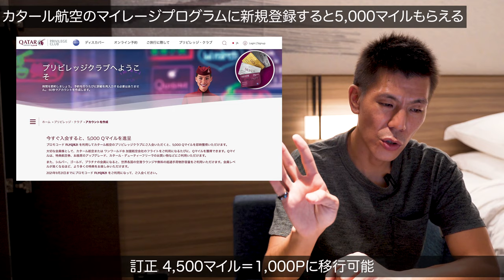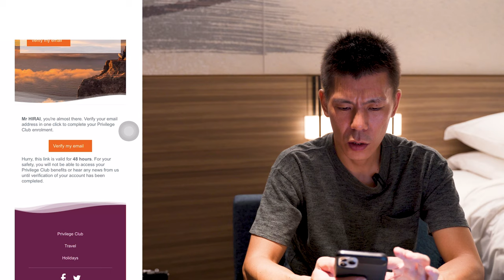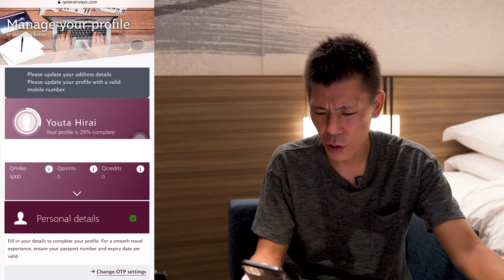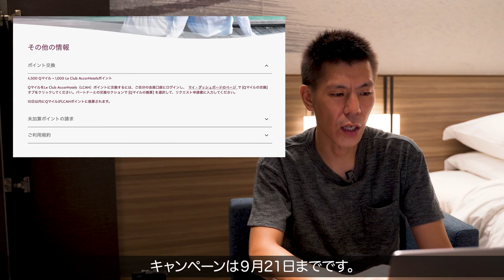カタール航空のマイレージに会員登録すると5,000マイルもらえるキャンペーン実演解説!!注意⚠️5,000もらえるだけです!!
2021年9月21日まで行われているカタール航空のマイレージ会員登録でプロモーションコードを入れると5,000マイルが貰えるキャンペーンが行われていますので実際にやりながら解説します。

現在アコーホテルのポイントへの移行はできません。今後やってきたらコミュニティ欄で発信します。

10万円決済+3,000P
20万円決済+10,000P
40万円決済+27,000P
40万円決済分+4,000P

☑️使用機材